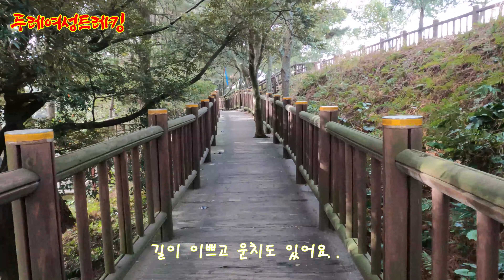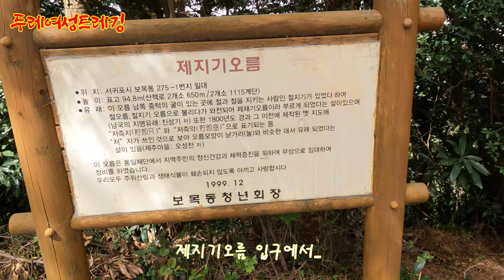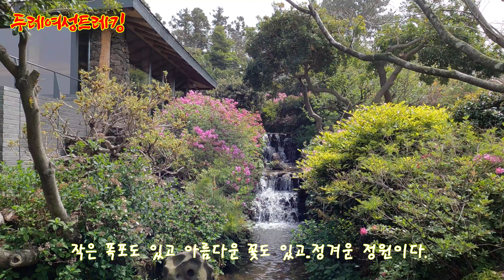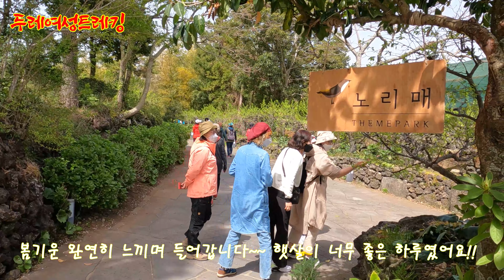제주올레길6코스 쇠소깍 두레여성트레킹 두레트레킹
해안가의 정취를 느낄 수 있는 소금막과 난대림과 천연기념물 5종이 서식하는 천지연폭포 위 산책로를 걸으며 서귀포의 문화와 생태를 접할 수 있는 올레길 6코스